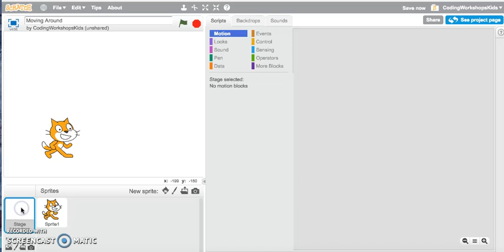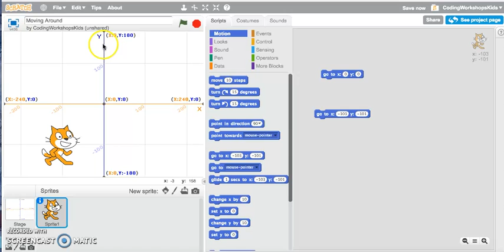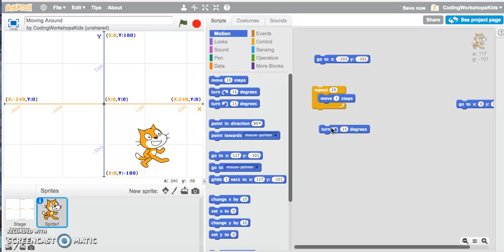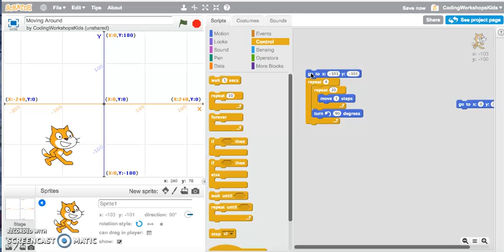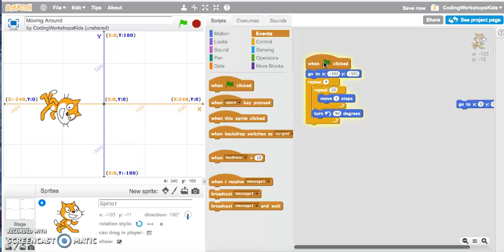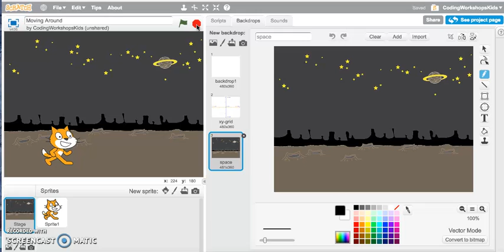Scratch Tutorial: Motion Blocks (Go To XY, Move XX Steps, Turn Leff XX Degrees)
This video looks at the Go to XY Block, Move XX Steps Block, Turn Left XX Degrees Block with Repeat Block to make the Cat Sprite walk around the screen.